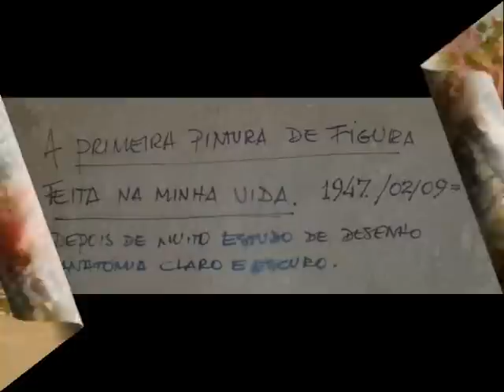Sebastião Falciano - Parte 3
"O Mestre da Luz e Sombra" Sebastião Falciano, pintor impressionista, paulistano, nasceu no Bairro de Vila Mariana, onde estudou e iniciou sua história de trabalhos e de prêmios.
No Grupo Escolar Osvaldo Cruz conquistou o primeiro prêmio desenhando a figura de Osvaldo Cruz, em 1938.
Estudou na Escola de Belas Artes de São Paulo, destacando-se pela aprendizagem e criatividade.
Foi Fundador e Diretor de Artes da "Academia Paulista de Belas Artes"